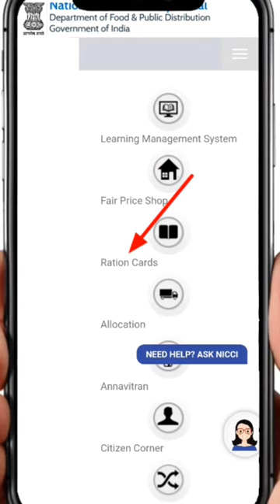Ration Card Download Kaise Karen || One Nation One Ration Card | Download Digital Ration Card Online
ration card download kaise karen 2023,
ration card download kaise kare 2023,